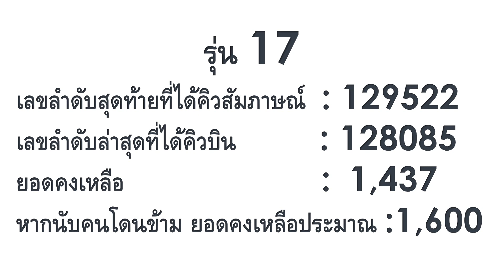ทำไมคิวสัมภาษณ์งานอิสราเอล รุ่น 17 ประจำเดือนสิงหาคมหายไปไหน คลิปนี้มีคำตอบ